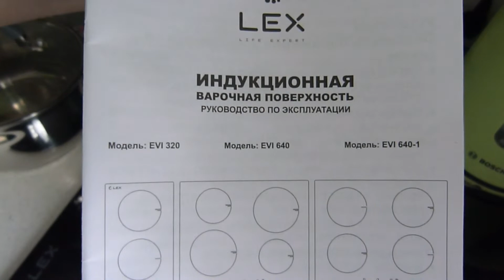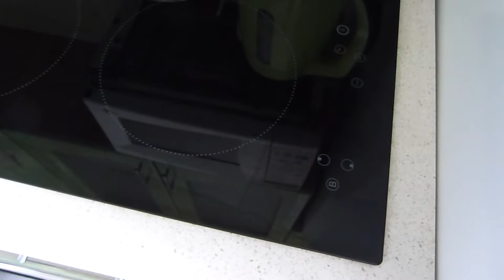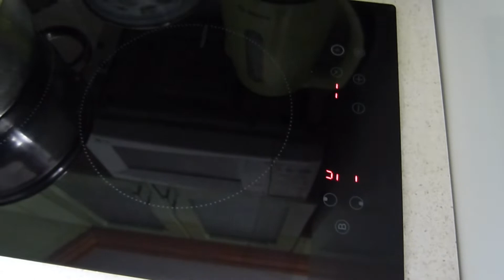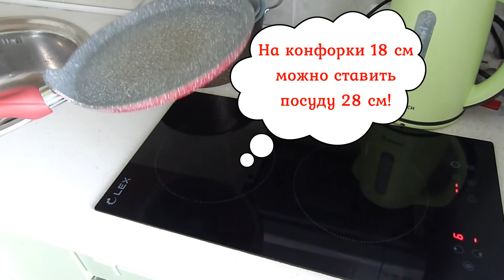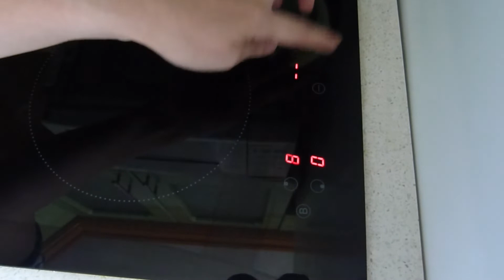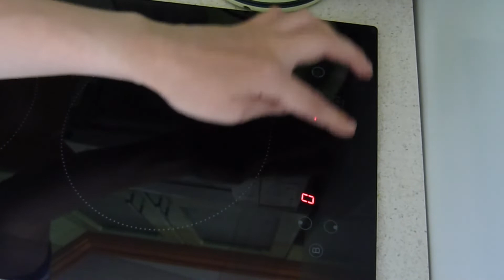Индукционная варочная поверхность LEX EVI 320. Отзыв и обзор